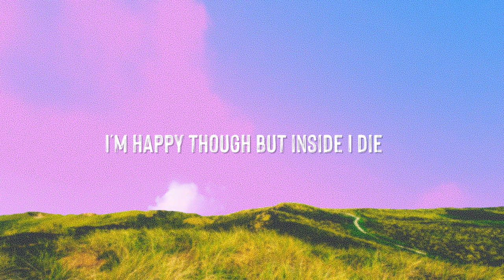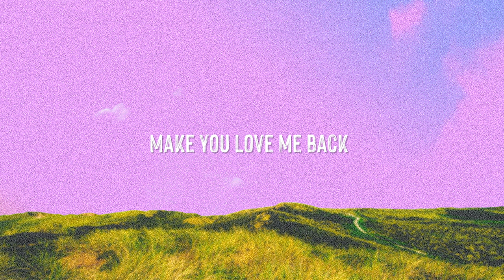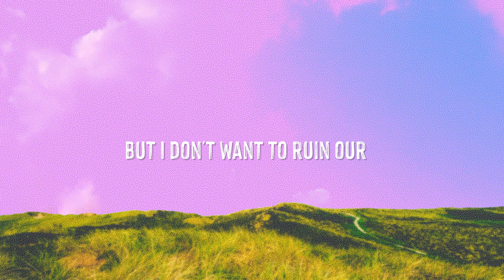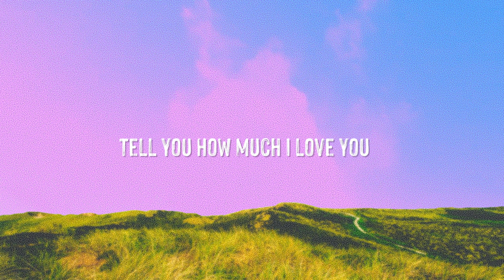Mr. ES DE - Wish I Could | New English Song 2023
Song : Wish I Could
Artist : Mr. ES DE
Compose & Lyrics : ES DE
Mix & Master : ES DE
Edit : ES DE
Label : Step with SD

Amazon Music

Charlie puth,
anne marie,
selena gomez,
arina grande,
billie eilish,

english song new 2022,
new english song 2022 lyrics,
new english song video,
english rap song,
english rap song 2022,
english rap song lyrics,
english rap song new,
english rap song 2023,
UMI - wish that i could (Official Video),
HRVY - I Wish I Could Hate You (Visualiser),
UMI - wish that i could (Lyric Video),
if i could melt your heart (sickick remix) [tiktok version] Mxkxix36 - slow (lyrics),
Lewis Capaldi - Wish You The Best (Official Video),
The Script - If You Could See Me Now (Official Video),
The Revivalists - Wish I Knew You (Official Music Video),
Levent Geiger - fck i wish (Official Video),
I Wish You Were Mine - Loving Caliber (Lyrics),
Avril Lavigne - Wish You Were Here (Official Video),